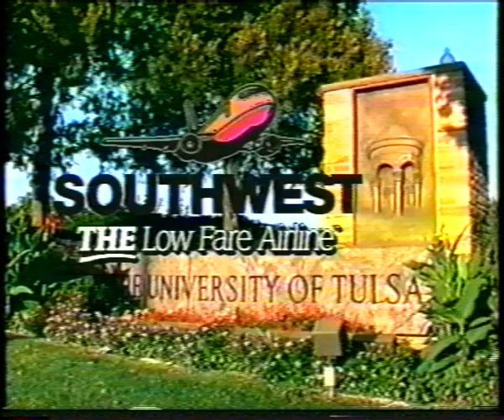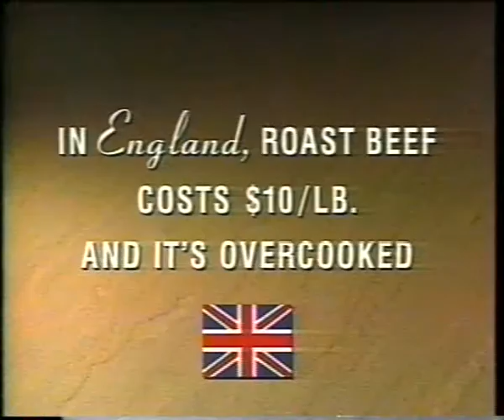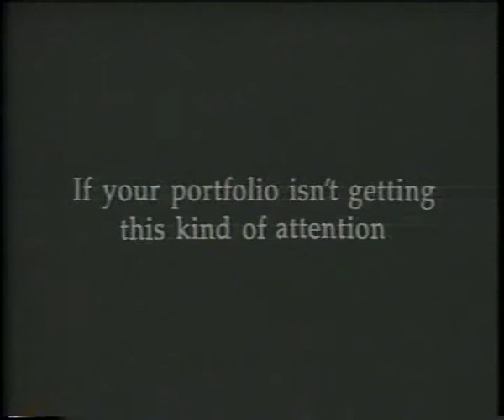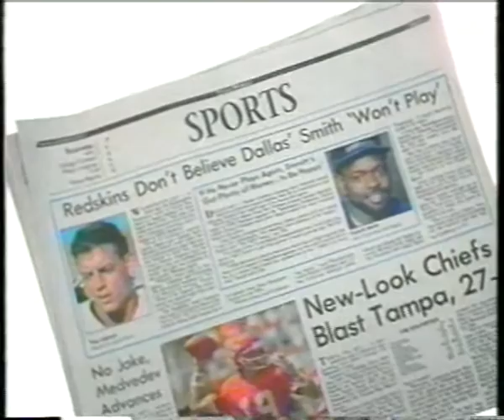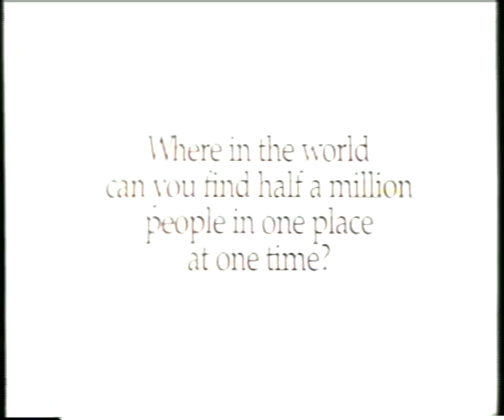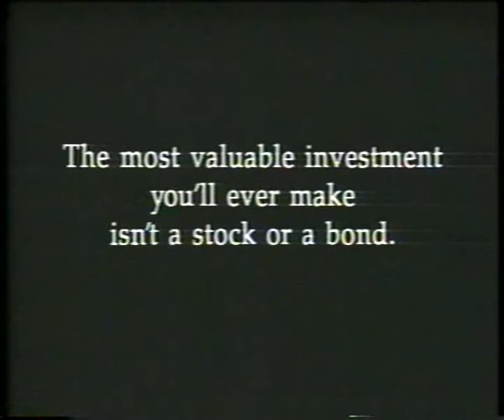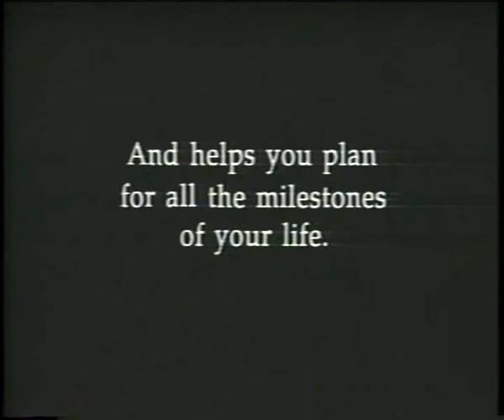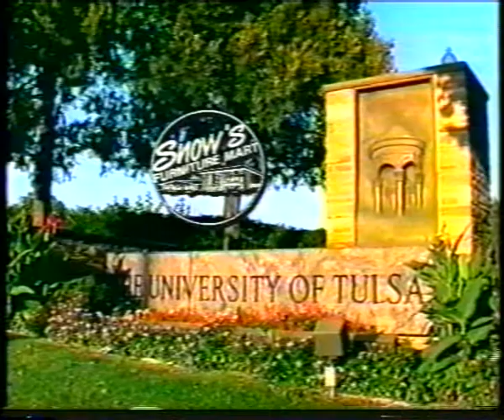Inside Tulsa Football 1994 Preview Show